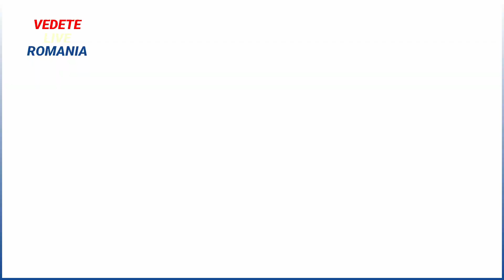🔴CE POATE URMA DUPA COVID. Bill Gates, anunț dramatic pentru populația din întreaga lume.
Bill Gates, avertisment terifiant. CE PERICOLE POT URMA IN 2022 PENTRU CARE UMANITATE NU E PREGATITA

Bill Gates vorbește despre finalul pandemiei. Când spune că se va termina totul, raspunsul pe care teoriile conspiratiei nu-l banuiau

Teoria Coinspiratie Bill Gates
Coronavirus Bill Gates
Bill Gates coronavirus
sfarsitul pandemiei conform Bill Gates